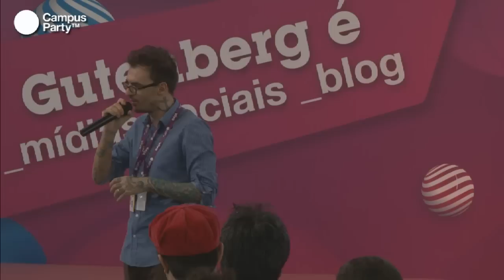CPBR6 - Tá na mesa pessoal